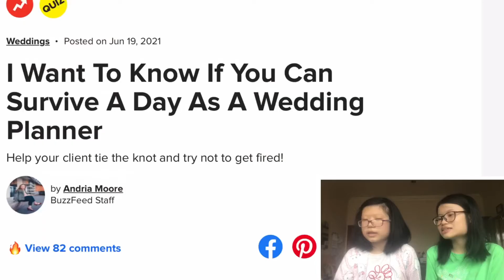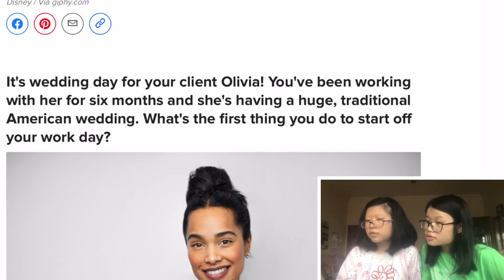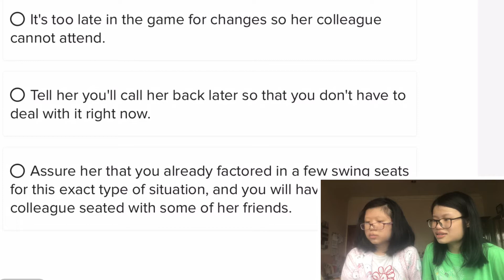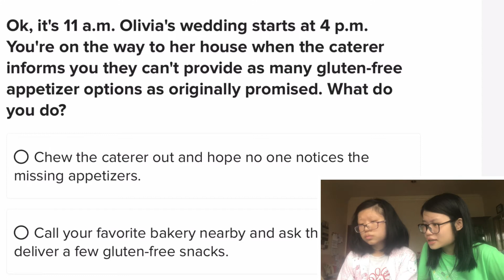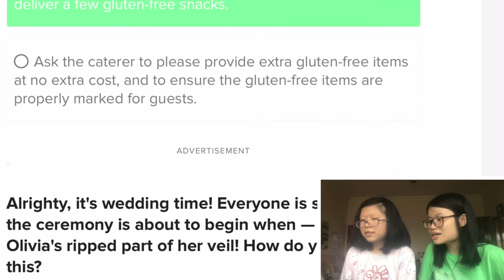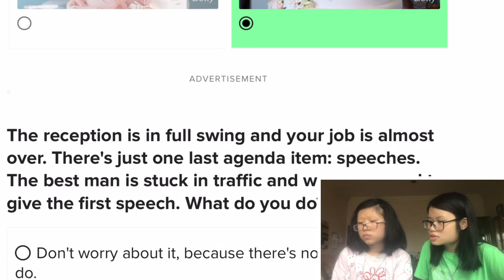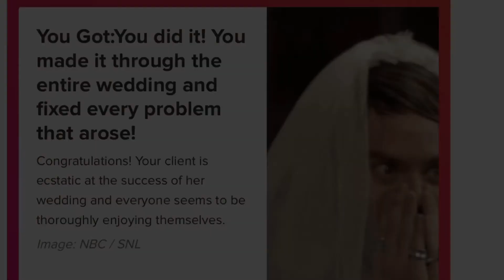Can We Survive A Day As A Wedding Planner?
Weddings— they’re wonderful, but they can be challenging to plan. Did we survive a day as one then? Watch and find out!

Support him!
Youtube channel that’s basically his name